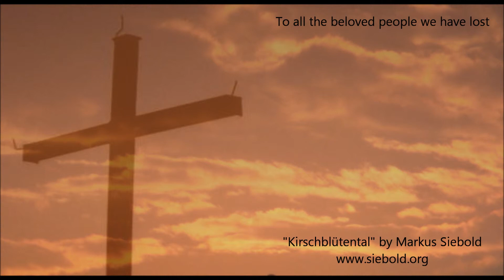Kirschblütental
to  ALL (!!!) the beloved people we have lost.
In memorial to my beloved dad